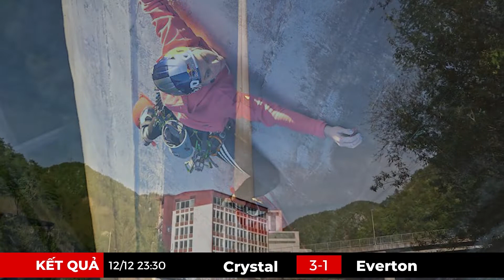Real Madrid lại săn đuổi Ronaldo - Thể Thao 24H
Nội Dung Bản Tin Thể Thao hôm nay, gồm các tin tức thể thao và bóng đá diễn ra ở trong nước và quốc tế trong 24h qua. Các tin tức bao gồm như sau :

0:00 Real Madrid lại săn đuổi Ronaldo  - Tin Nổi Bật
01:26 Man City chấp nhận trả 'tiền hoa hồng' cực lớn để có Haaland - Bóng Đá Quốc Tế
2:09 West Ham muốn chiêu mộ Eden Hazard - Bóng Đá Quốc Tế
2:49 Gerrard chọc ghẹo Owen trong ngày trở về sân Anfield - Bóng Đá Quốc Tế
3:37 3 ‘đại gia’ châu  u đua tranh chữ ký ‘hàng thải’ của Man Utd - Bóng Đá Quốc Tế
4:20 Malaysia không còn là đối thủ của tuyển Việt Nam - Bóng Đá Việt Nam
4:58 Đè bẹp Lào, HLV Indonesia tuyên bố thắng Việt Nam và thầy Park - Bóng Đá Việt Nam
5:33 Nghẹt thở người đẹp vô địch Olympic chinh phục bức tường dựng đứng 360m - Tin Thể Thao Khác
6:16 Kết quả các loạt trận đấu tâm điểm đêm qua và rạng sáng mai

Cảm Ơn Các Bạn. Đừng quên để lại bình luận về các nội dung thể thao mà bạn muốn xem. Chúng tôi sẽ bổ sung và tổng hợp vào Video Bản Tin Thể Thao Hằng Ngày.